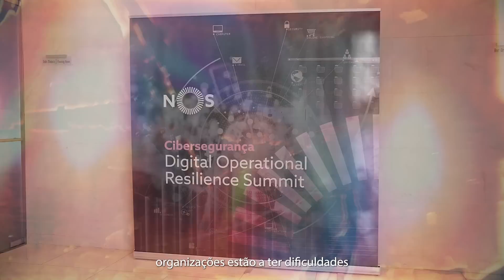Digital Operational Resilience Summit: Shailesh Rao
As empresas precisam de estratégias para recuperar de ciberataques. Para isso, devem criar um plano de Resiliência Digital e Mitigação de Riscos, usando o melhor das tecnologias de IA e machine learning para se defenderem.